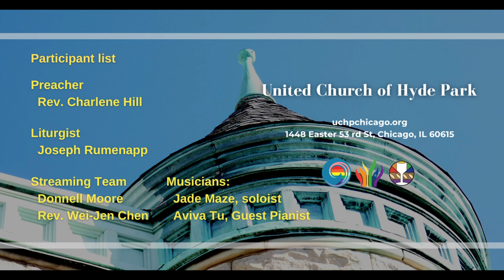"Just For You" (February 11, 2024)